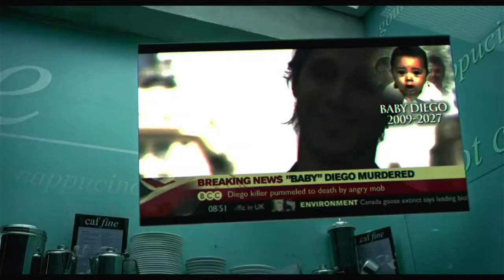GRANDES PELIS con POCA TAQUILLA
Nacho Bresso nos invita a pochoclear films que son considerados muy buenos, pero que en la taquilla dejaron que desear